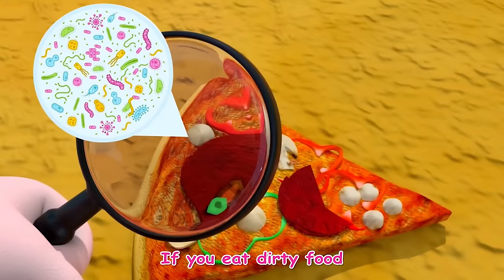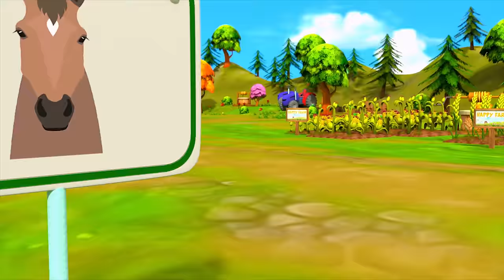Humpty Dumpty Song | Five Finger Family Nursery Rhymes | +More Kids Song & Nursery Rhymes